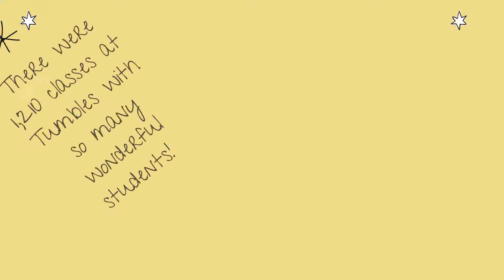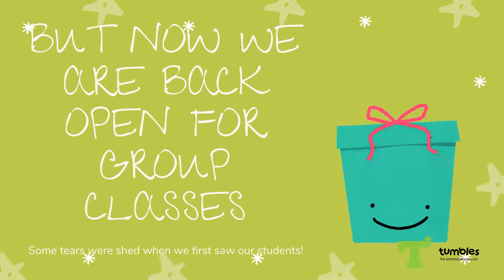Happy Birthday Tumbles